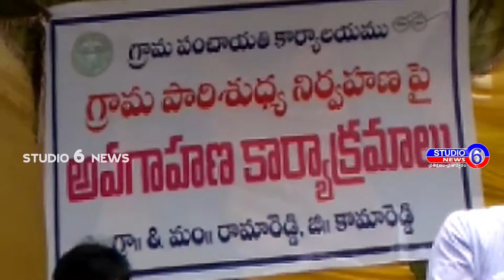చేతులు శుబ్రంగా ఎలా కడగాలీ అనేక అంశాలపై అవగాహన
. కామారెడ్డి జిల్లా రామారెడ్డి మండల కేంద్రంలో ట్రైనీ కలెక్టర్ వెంకటేష్ దోత్రే పరిసరాల్లో పర్యటించారు...  అడుగడుగునా ప్రజలు పరిసరాల పరీస్థీతుల గురించి నిరసన వ్యక్తం చేశారు.. . ఇదేన మురికి కాలువల ఉండేదనీ అధికారులను నిలదీశారు...  అనంతరం బస్స్ స్టాండ్ ఆవరణలో ఏర్పాటు చేసిన పరిసరాల పరిశుభ్రత అవగాహన సదస్సు లో పాల్గొన్నారు.. . ఈసందర్భంగా ట్రైనీ కలెక్టర్ వెంకటేష్ దోత్రే మాట్లాడుతూ, గ్రామస్థులను పరిసరాల గూర్చి అడిగి తెలుసుకున్నారు... పరీసరాలూ పరిశుభ్రంగా ఉంచుకుంటేనే మన అందరం ఆరోగ్యంగా ఉంటం అన్నారు.. . చేతులు శుబ్రంగా ఎలా కడగాలీ అనేక అంశాలపై అవగాహన కల్పించారు. .. ఆయన వెంట డీఆర్డీఎ, పీడీ చంద్రమోహన్, గ్రామ స్పెషల్ ఆఫీసర్ సంపత్  , డిపిఓ రాములు , జయసుధ , తహసీల్దార్ ప్రతాప్ రెడ్డి , డీటీ ప్రవీణ్ కుమార్ , రమాదేవి , తదితరులు పాల్గొన్నారు...